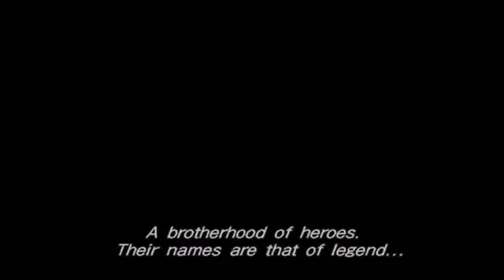ultraman the movie revenge belial | ultraman belial Mega monster battle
film tentang ultraman the movie revenge belial | ultraman belial Mega monster battle sangat menghibur. penggemar ultraman wajib nonton ultraman the movie revenge belial | ultraman belial Mega monster battle neh. ayo tonton sampe habis ultraman the movie revenge belial | ultraman belial Mega monster battle